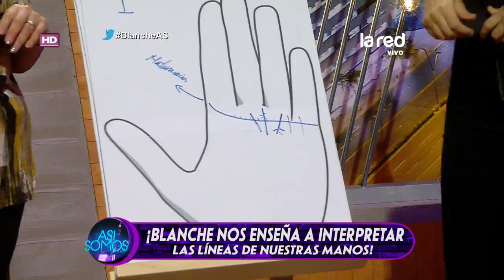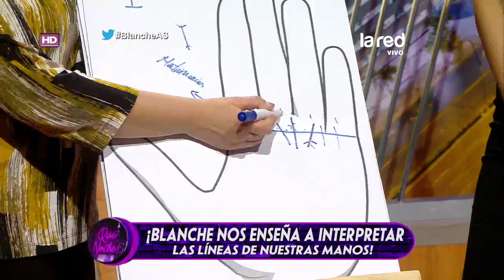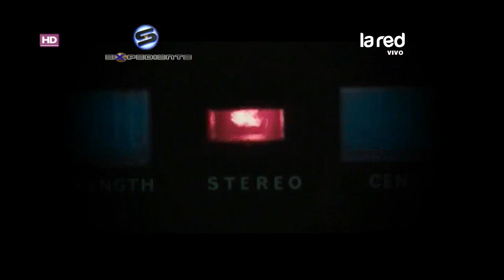Así Somos Programa Completo Miércoles 17 de Octubre 2018